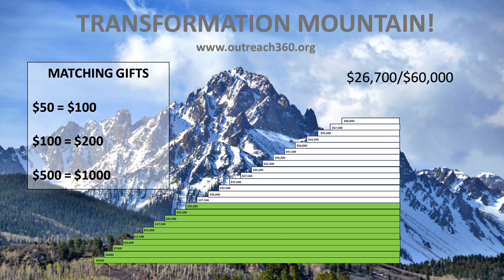Day 23: Trail of Transformation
Day 23: Trail of Transformation - An Epic Trek in the Majestic Sierra Nevada Mountains of California - Benefiting Outreach360

Donate to Outreach360 today and INSPIRE AND EMPOWER young minds throughout Latin America to rise to their fullest POTENTIAL, embracing a life of endless possibilities.

Outreach360 Founder Tom Eklund and lifelong friend Chris Myhre journey through the breathtaking Sierra Nevada Mountains on the Pacific Crest Trail, raising funds and awareness for Outreach360. As they make their way, each step speaks volumes – and with your support, the impact can be even greater. Embark on a virtual trek with Tom and Chris through their daily videos. Amplify their impact by donating today. Exciting news: We now have matching gift funds available! Every donation you make will be matched, doubling the impact of your generosity.